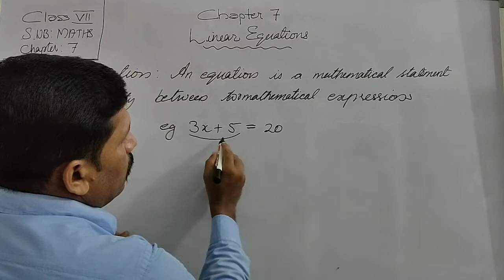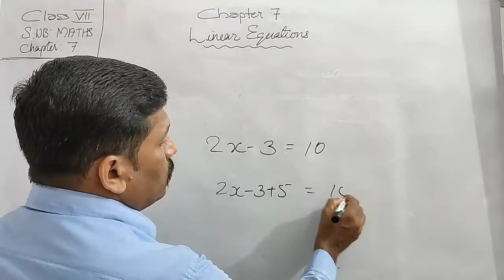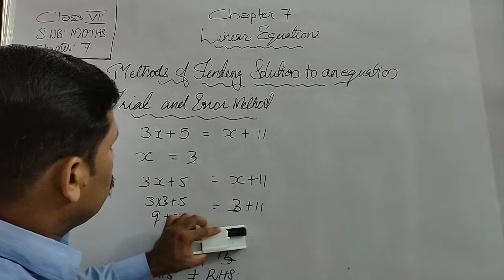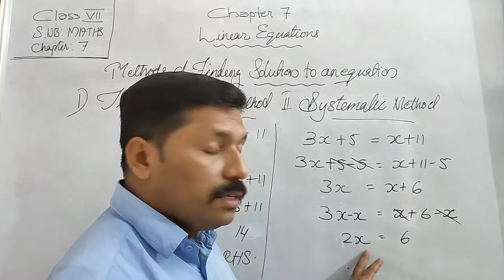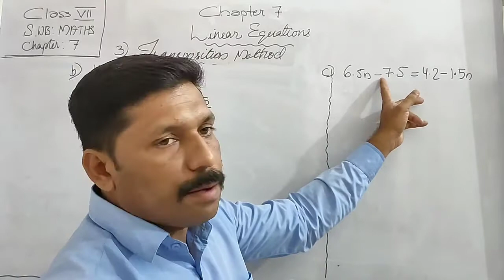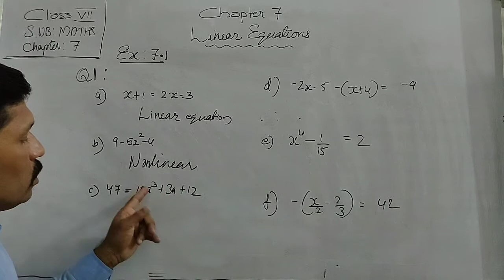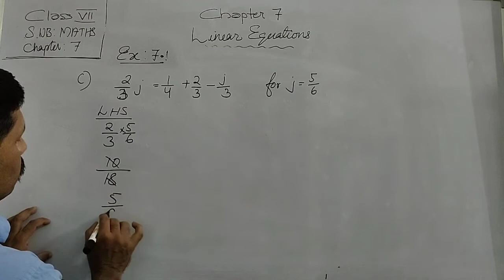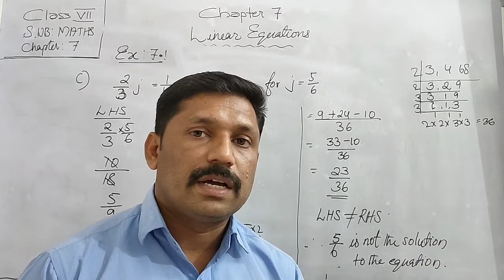class7||maths||chapter7||Linear equations||ex 7.1